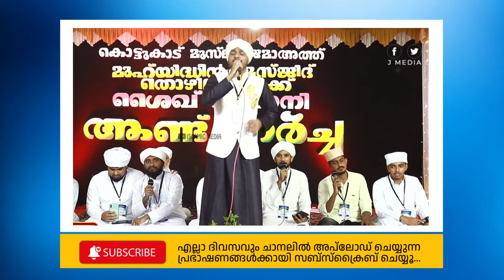ഈ നഅത് അടിപൊളി| ഷിഹാൻ മാംഗ്ലൂർ കൂടെ അസ്ഹർ ഉസ്താദും | Naathe Shareef 2024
ഏറ്റവും പുതിയ ഇസ്ലാമിക പ്രഭാഷണങ്ങൾക്ക്

Majlis ul ilm speech is a new venture
Majlis ul ilm Islamic Speech has been compiled to easily gain knowledge from Islamic discourses, thereby increasing the amals and getting closer to ALLAH and for you to easily get the important parts of the daily discourse fragments..

This channel is totally working under Islamic Media…
For more information related to the channel contact this number 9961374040